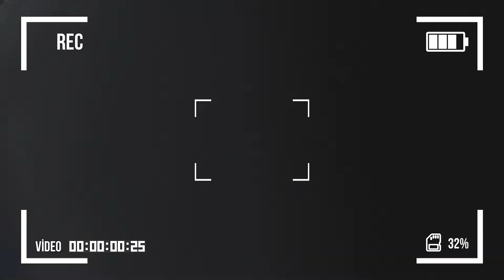BASTIDORES DO CANAL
A pedido de vocês vou compartilhar um pouco dos bastidores das nossas gravações , minha proposta é encorajar você a se jogar e criar um conteúdo para inspirar as pessoas.
Uma dica é começa a produzir , seja com câmera ou celular o importante é passar a sua mensagem.

Então vamos nessa!

Se você procura Razões Pra Sonhar, então seja muito bem-vindx a este canal.
Todas as semanas, Tiago de Oliveira apresenta de forma peculiar as descobertas de sua jornada pessoal, sob uma perspectiva afrocêntrica. O processo desenvolve a apresentação de conteúdos que abrangem as mais diferentes esferas da vida, à medida que Tiago as descobre com intensidade e muita vontade de absorvê-las ao máximo. Seu foco é criar uma comunidade de pessoas que acreditam no aprendizado como ferramenta transformadora de realidades.

Tem algo para enviar? 📬
Caixa postal: 50
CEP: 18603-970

Tiago de Oliveira é um jovem brasileiro preto no interior de São Paulo. E isso seria uma definição orgulhosa se terminasse aqui. Entusiasta da educação e do empoderamento de pessoas através da descoberta de novos talentos, emoldura tudo isso com novas tecnologias, viagens e cultura pop. Administrador, empresário e professor, Tiago traz em “Razões pra Sonhar” é um relato de seu tempo de crescimento pessoal e encontro com sua missão de vida.

Time:
Design: @todojeff
Fotografia: @maluornelasfotografia
Stylist: @marcinhavaleriano
Adm Insta: @bbarruda_

👉🏾 Informações Produção
Roteiro  Tiago de Oliveira
Produção Técnica e Edição: Orion Produtora Audiovisual
Direção geral: Tiago de Oliveira

Um Beijo
Tiago de Oliveira
Razões Pra Sonhar